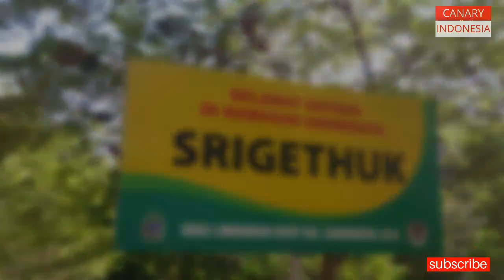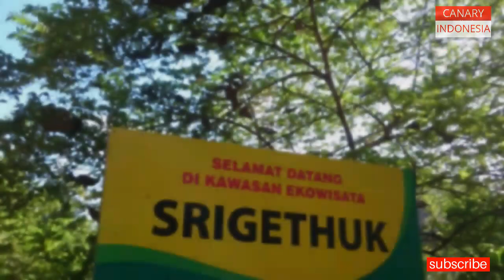sri gethuk air terjun gunungkidul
Srigethuk,air terjun berlokasi di daerah Yogyakarta,tepatnya di kabupaten Gunungkidul,kec playen,desa bleberan.